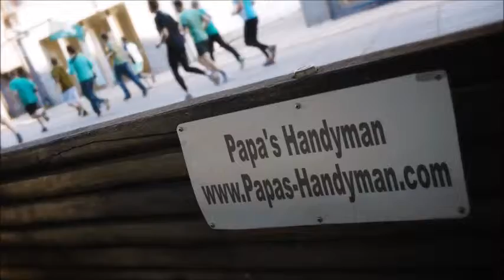DRYWALL Repair Arcata CA, Wall & Ceiling Repair Arcata CA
Drywall Repair Arcata CA, Drywall Repair Service Arcata CA, Drywall Repair in Arcata CA.

"Drywall Repair Arcata CA" Specialists.
Providing Drywall Repair in and Around Arcata CA with Solutions Since 1970!

Whether you have a small drywall repair project in Arcata CA, or multiple areas throughout your home needed drywall repair, our company will send out a qualified journeyman drywall expert to complete your Arcata CA drywall repair project on-budget and on-schedule. All of our Drywall Repair technicians in Arcata CA are skilled in each phase of drywall (Installing, Taping, Finishing), and have a minimum of 10 years experience. Get your drywall repair done by Papa's Handyman! Professional, Affordable Quality Drywall Repair Service Arcata CA-- Guaranteed!

"Drywall Repair Phrases":

"Drywall Repair Cost Arcata CA"
"Ceiling Drywall Repair Arcata CA"
"Drywall Repair Texture Arcata CA"
"Drywall Crack Repair Arcata CA"
"Sheetrock Repair Arcata CA"
"Drywall Paper Repair Arcata CA"
"Drywall Hole Repair Arcata CA"
"Cost to Repair Drywall Arcata CA"
"Average Cost Per Patch Arcata CA"
"Drywall Repair Cost Per Square Foot Arcata CA"
"Drywall Replacement Cost Arcata CA"
"Ceiling Repair Cost Arcata CA"
"Drywall Patch Cost Arcata CA"
"Drywall Installation Cost Arcata CA"
"Ceiling Sheetrock Repair Arcata CA"
"Sheetrock Crack Repair Arcata CA"
"Sheetrock Installation Arcata CA"
"Sheetrock Repair Cost Arcata CA"
"Wall Repair Cost Arcata CA"
"Bathroom Wall Repair Arcata CA"
"Garage Drywall Repair Arcata CA"
"Wall Repair Patch Arcata CA"
"Drywall Repair Reviews Arcata CA"
"Hole in Wall Repair Cost Arcata CA"
"Average Cost Have Drywall Repaired Arcata CA"
"How Much Does it Cost to Repair Drywall Cracks Arcata CA"
"How Much Does it Cost to Repair Drywall Ceiling Arcata CA"
"How Much Does it Cost to Repair Drywall Hole Arcata CA"
"How much Does it Cost to Patch a Hole in Drywall Arcata CA"
"Patch and Repair Drywall Arcata CA"
"Cost to Repair Hole in Drywall Arcata CA"